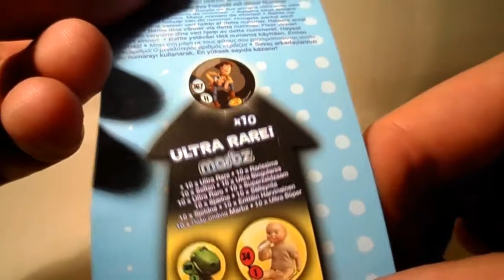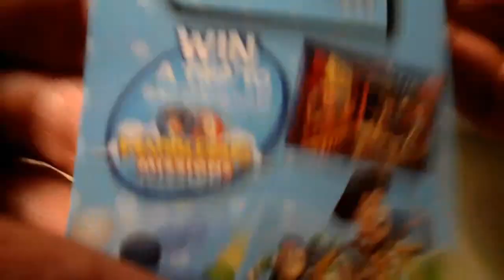Toy Story 3 Marbz - Blind Bag - WOTS INSIDE?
Opening a bag of Toy Story 3 Marbz. Will I get one of the ultra-rare black marbles?

And lastly, leave a comment to let me know what you would like to see me open next!